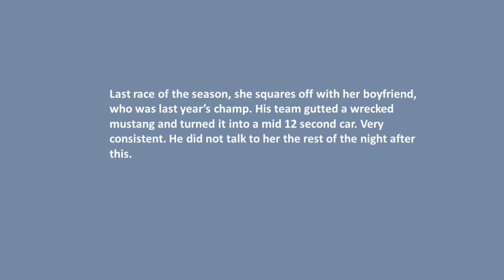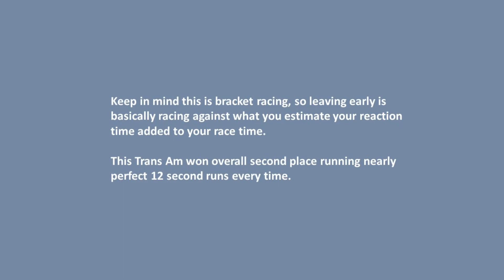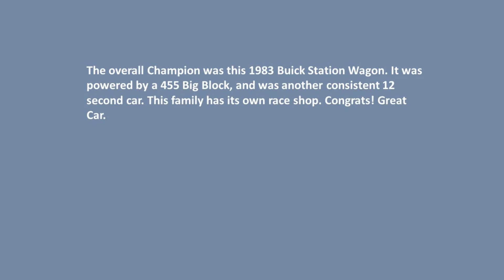2008 High School Bracket Drag Racing Video Compilation St Louis, Mo Gateway International Raceway S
Back in 2008, my 17 year old daughter wanted to do high school drag racing to keep up with her boyfriend. Back then St. Louis had Gateway International raceway, and they offered a once a week race session dedicated to teens. Foot brake, not power adders, street tires, no computers. We did not place because it was our first ever event, but my daughter’s driving improved from 18 second first pass to 12.5 second best pass. We ran a 1965 Mustang Couple, 302, C4, 9” with 4:11 spool. This series ran from April through September 2008. These videos were posted long ago before youtube had keywords, and I had them on another username that I lost the password to until recently. I consolidated my videos here and remove them there. So enjoy. Nothing too personal.